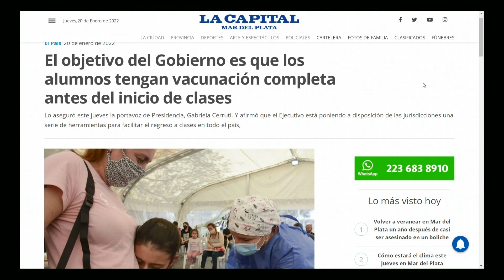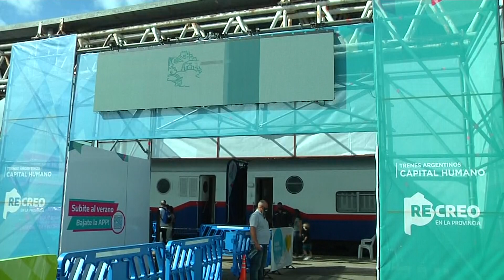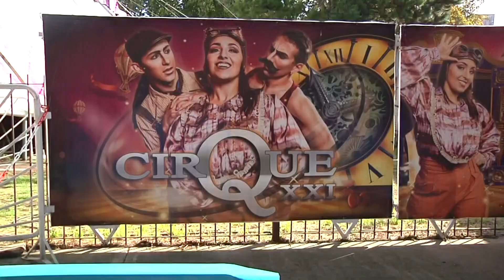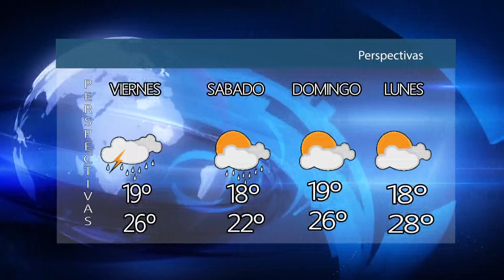2 NOTICIAS 2a EDICION COMPACTO 20 01 2022